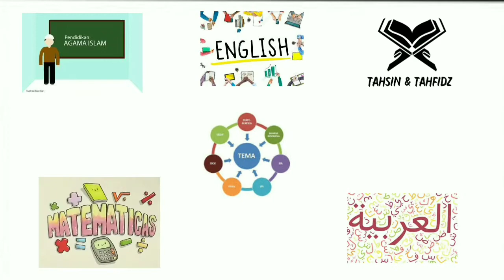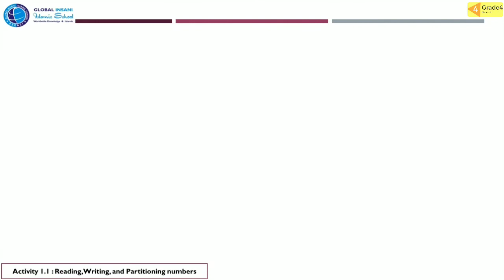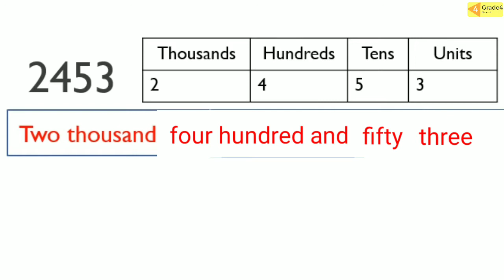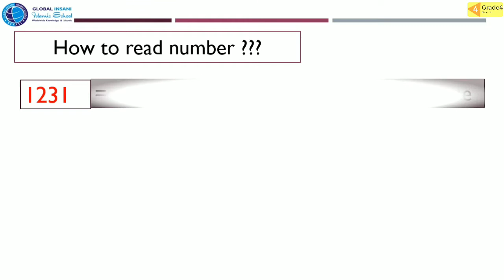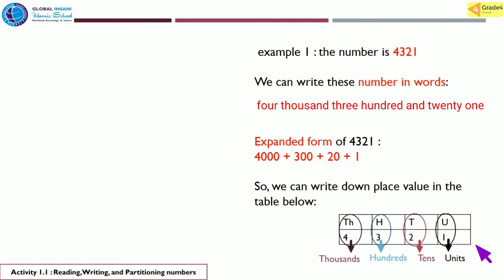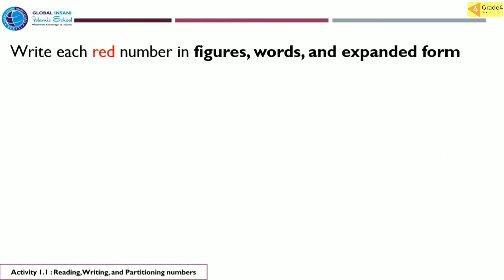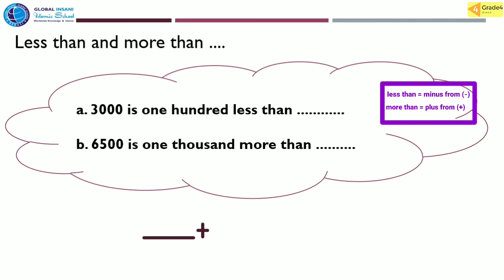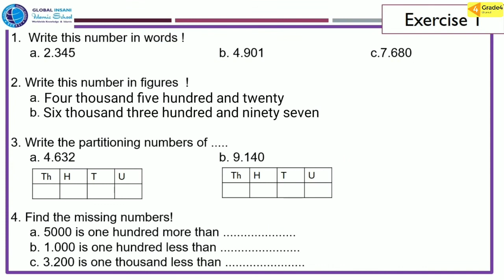MATH : READING, WRITING, AND PARTITIONING NUMBER | CAMBRIDGE | GRADE 4 | GIIS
Watch the video about "Reading, Writing, and Partitioning Number" until it's finished, so friends will understand.  Then do the assignments at the end of the video and don't forget to submit them to the respective class teachers😊👍